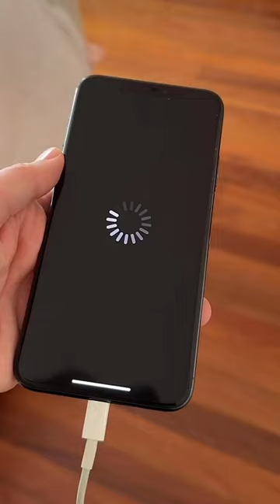When your phone is on 1%